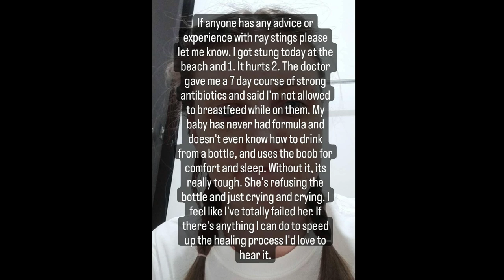I got stung by a stingray! | VLOG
In my goal to take up freediving, I wanted to start getting used to swimming in the sea. I ended up disrupting a stingray buried in the shallows. I went to the doctor who gave me antibiotics, and soaked my foot in very hot water which took away the pain.